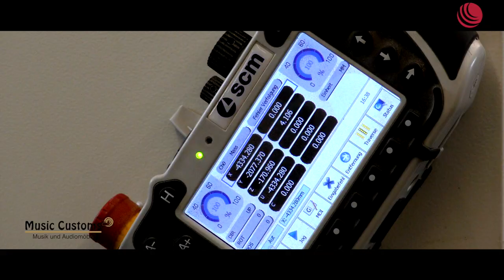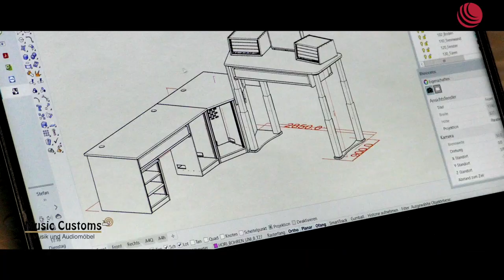HINTER DEN KULISSEN DER MUSIKWELT - Kapitel 1 / Teil 1 – Produktionstisch.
Music Customs baut für die Audio und Videofirma JUNIRECORDS/JUNIVISION einen maßgeschneiderten und flexiblen Studioproduktionstisch.